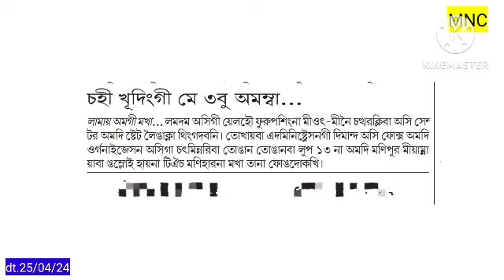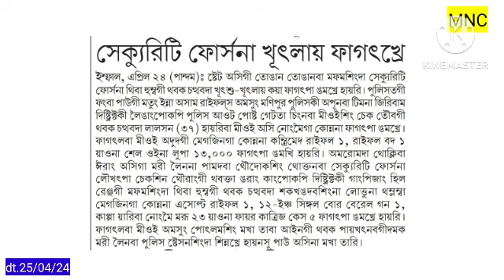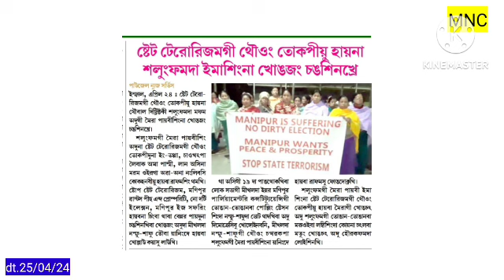FOCS na Wafam Kaya Fongdorakli 🔥Sugnuda Miyamna Band Tousinkhre //